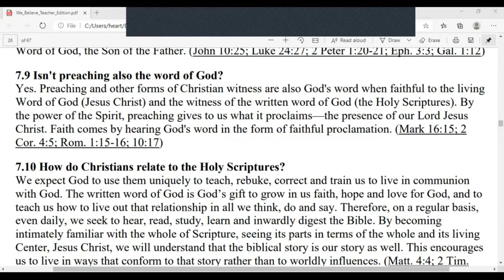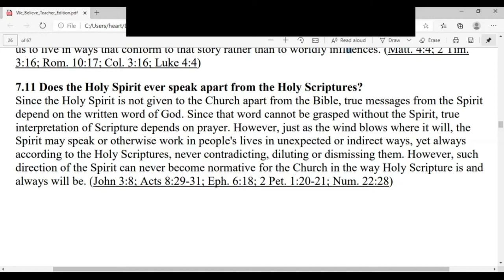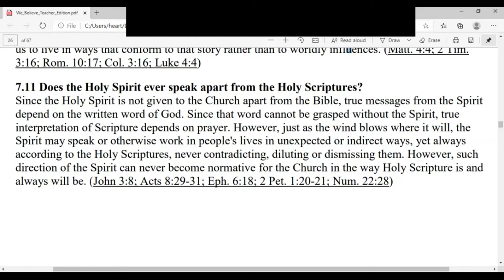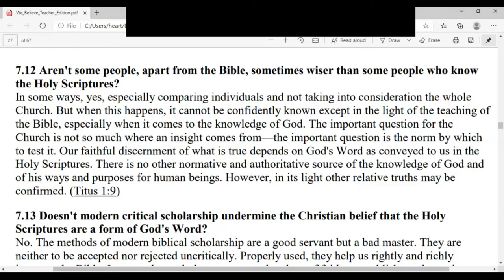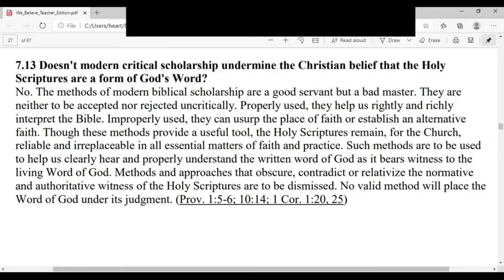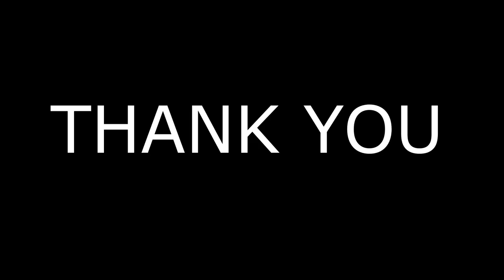MID-WEEK BIBLE STUDY | 29/7/2020 | HOLY SCRIPTURES PART 3